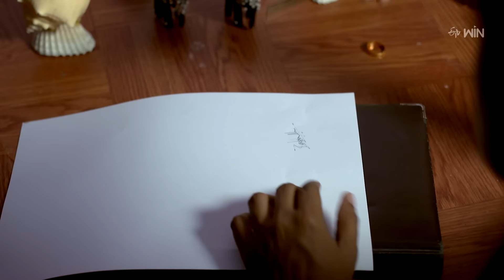Sumangali | 6th May 2024 | Full Episode No 24 | ETV Telugu